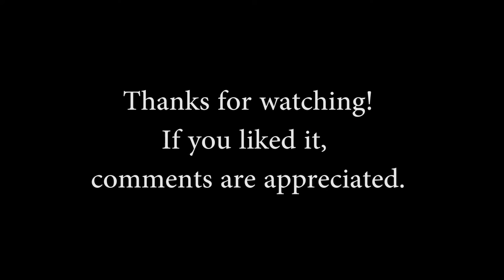COMMON YELLOWTHROAT male singing, foraging Geothylpis trichas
Geothylpis trichas  COMMON YELLOWTHROAT male singing, foraging in Illinois, May, 2019.  Slow motion show what Olympic athletes these are.  Catches insect and just missed one out of reach that escapes.